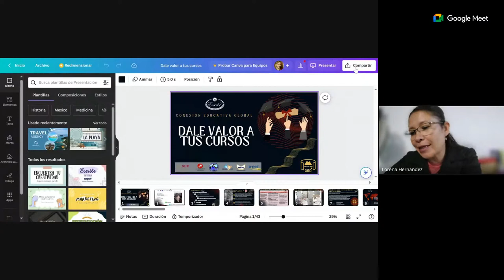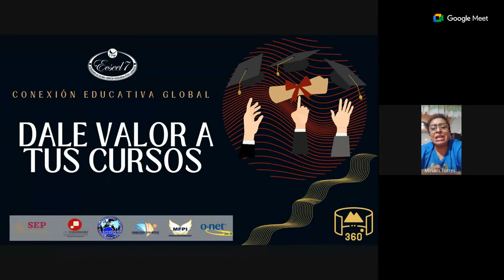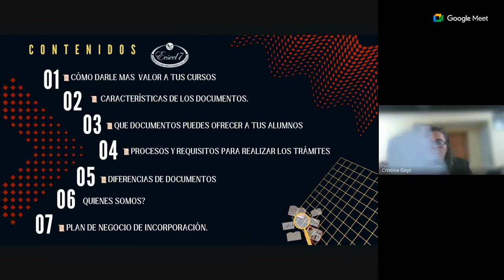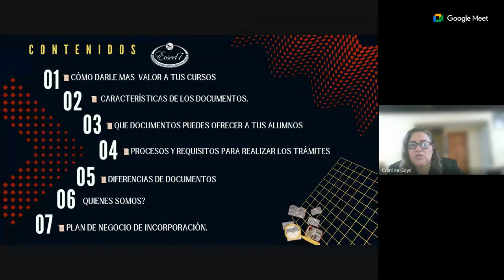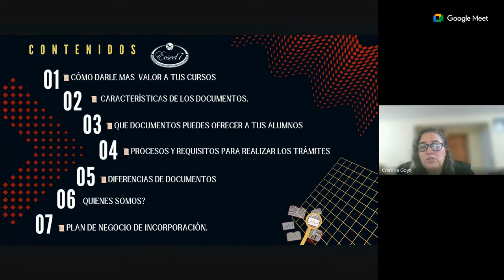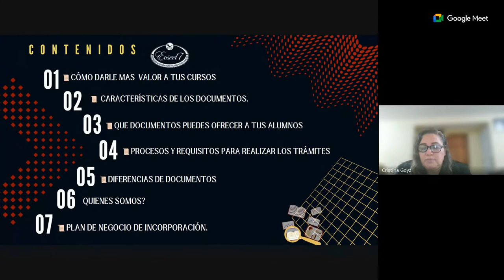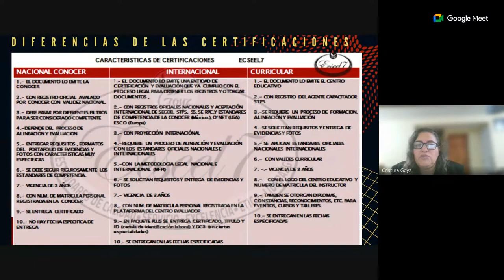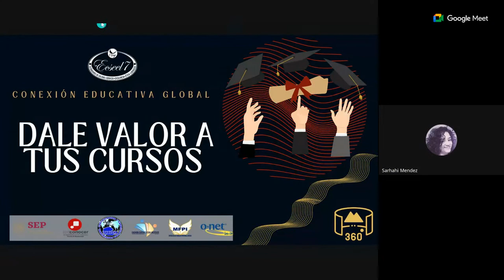"Como certificar a tus alumnos"